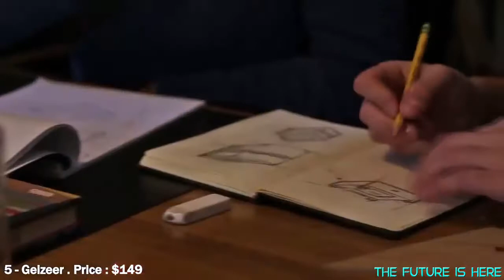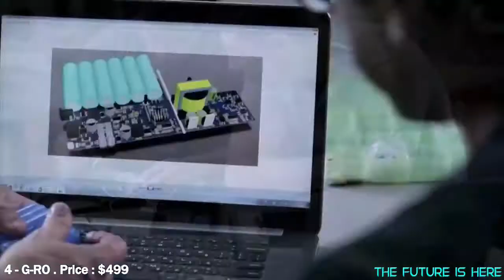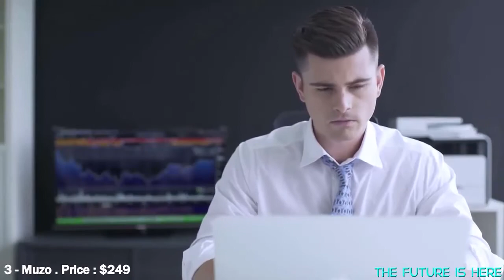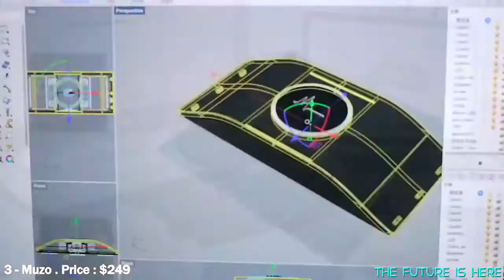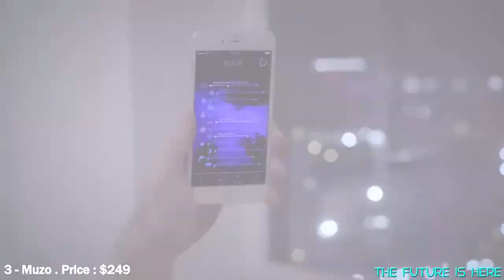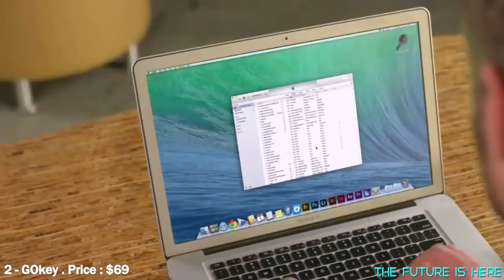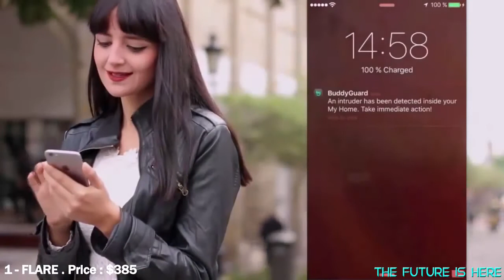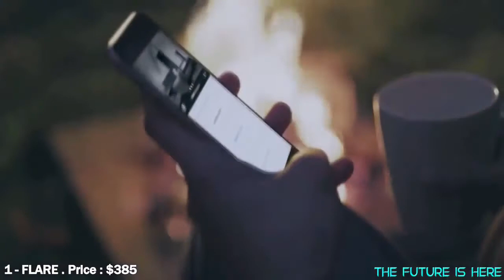TOP 5 Mind Blowing Tech You Actually Own